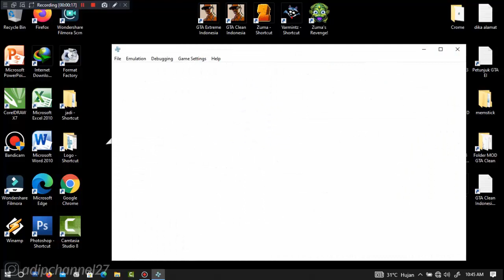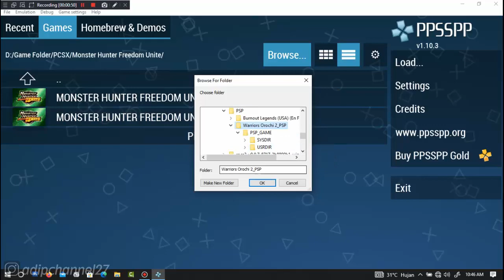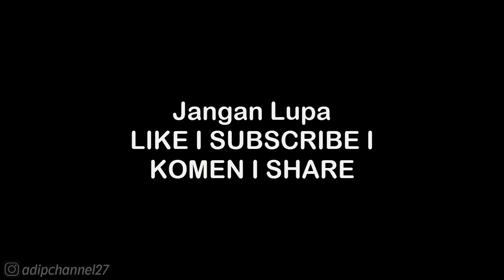WEAPON GUIDE • GOLD WEAPON MAGOICHI SAIKA • WARRIORS OROCHI 2 PSP